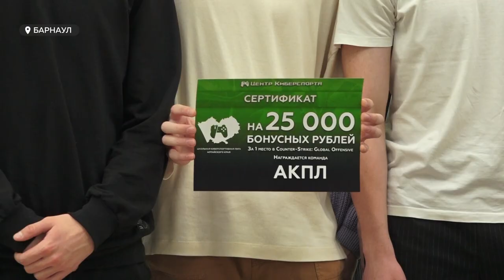Киберспортивный турнир по Dota-2 и Counter Strike прошел в Алтайском крае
Соревнования, в которых очень важно выстроить правильную стратегию, длились полмесяца. Все это время на виртуальной арене в двух дисциплинах: Dota и Counter-Strike, сражалось 55 команд.